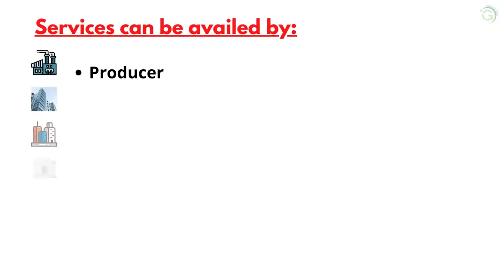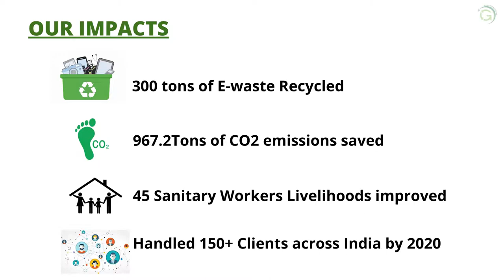GREEN ERA RECYCLERS, E-WASTE MANAGEMENT COMPANY, COIMBATORE.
Greetings!

‘Green Era Recyclers’ is a social entrepreneurship venture and an authorized  E-waste recycling firm located at Coimbatore, Tamil nadu, India.

We are working on tackling E waste (3rd most hazardous waste stream in the world) by creating modern technology and implementing 6R. We are on the path on becoming a role model for sustainable development.

E-waste such as IT & telecommunication devices, consumer households, lighting , medical and industrial electronic waste/scrap is handled by us as per the guidelines of E-waste management rules 2016.

Kindly check our profile video.  Follow and share a word about us

Regards
Prasanth Omanakuttan

Do Check Our Pages:
Like✨Share✨Support✨😊